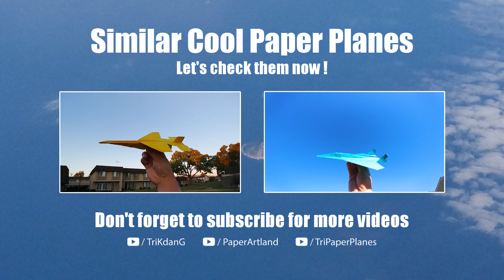PAPER AIRPLANE TEST FLIGHTS - The worst paper airplane in the world | Breeze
✌️ Welcome to the Channel of the best paper planes in the world.
Let's learn how make a paper airplane that flies far, fast, boomerang. You can also learn how to make paper airplanes that loop, flap glide! On this particular paper airplane tutorial, I will show you step by step instructions of how to make a paper airplane that flies.

👉 TO MAKE A PAPER AIRPLANE, FOLLOW THE BELOW:

► MATERIALS:
•  Letter Size 8.5" x 11" [20 lb or 24 lb] or A4 paper [80 g/m²].
print it out and trim the paper to letter size.

► FOLDING ADVICE:
• Watch the video in HD and pause as needed.

► THROWING ADVICE:
In general, a plane will fly successfully if it is held and thrown at 20° to 30° properly. However, each plane will require special throwing technique. Please follow the video instructions for more information.

► FLYING CONDITIONS:
Keep in mind that paper airplanes are made with paper, and they are designed to fly in dry and windless conditions. However, there are some exceptional paper airplanes that can fly in windy conditions.

⭐ GET IN TOUCH :

I am TriKdanG, [Pronounce Tree Daang ]. I am a  professional paper airplane and origami designer. I create new paper planes, and I also love to improve traditional origami. If you like my work and you want to make friend with me,
You can find me at:

🤟 SUPPORT MY HARD WORK:
I spent many hours to design a paper airplane and make a tutorial. The design process can take  1 week up to 1 year, and even 10 years. Many adjustments were made to assure the paper airplane is foldable and flyable before a plane is considered for a tutorial. Then, it takes days to record the test flights, instructions and edit the video before the final tutorial is published on YouTube.

》Please help me keep up the channel by:
• Support my original videos.
• Buy my books and merch

》I love your feedback to improve my content, and I will try to respond to every single comment.

🙏 ETHICAL DESIGN:
   1. DO NOT remake the tutorial of my paper airplane designs.
2. Most of paper airplanes in the channel are my original designs. If I got inspired from some one, I will credit the inventor in the video's description.  I will give credit to the inventor of the paper airplane.

✍️ TERM OF USE:
Note that All the contents (Except the music) on the video are copyrighted to Tri Dang (me).